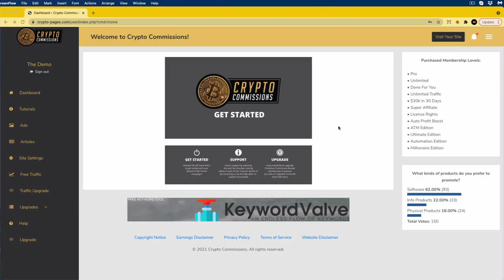Revolutionary NEW Crypto Commission App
ZERO Tech Skills, Upfront Costs Or Experience Required...

*** AutoPilot Crypto Buyer Traffic In 30 Seconds…
*** Tap Into Secret Source Of 100Million Crypto Buyers
*** 100% Done-For-You Crypto Site...
*** Designed For Beginners…
*** Brand New Tech For 2021...
*** Work From Home Starting Today...
*** Achieve Financial Freedom...
*** Quit Your Job, Travel & Enjoy Life…
*** Stop Failing & Finally Breakthrough...
*** 180-Day Money-Back Guarantee...